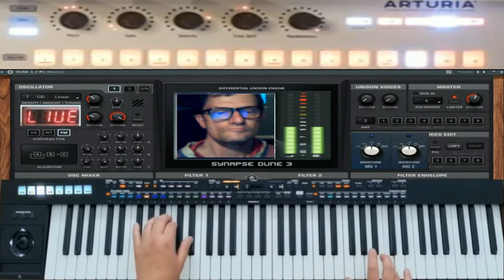Giovanni Super Fantha houserfield Vst Dune 3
nome del brano Super Fantha houserfield